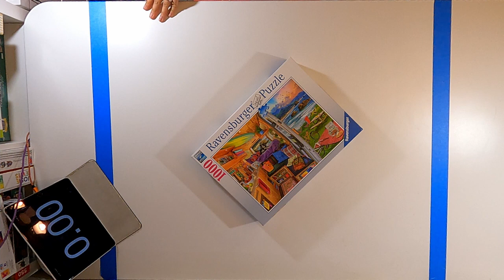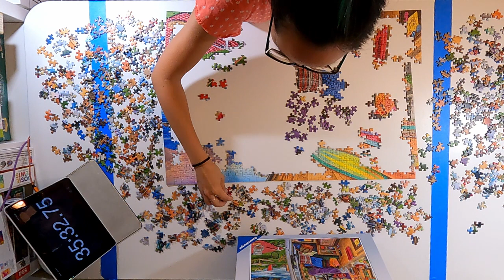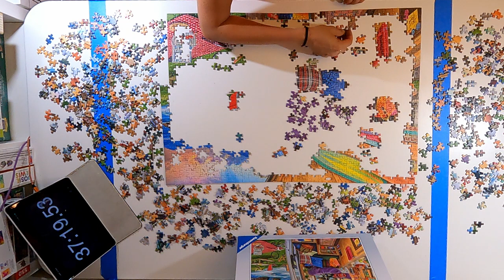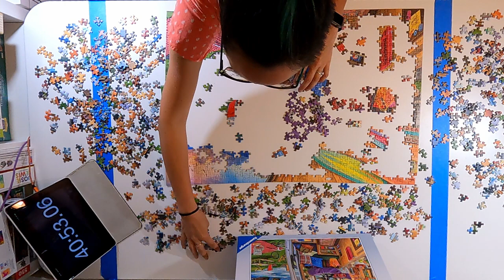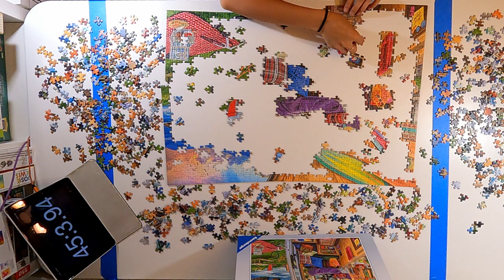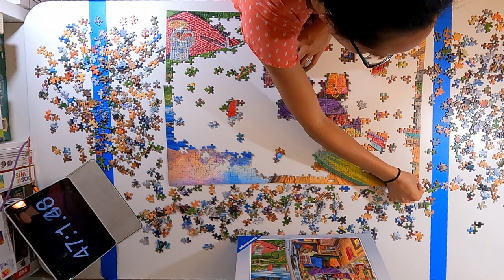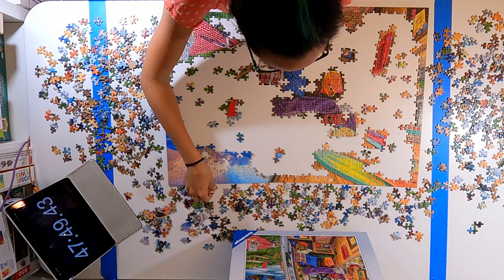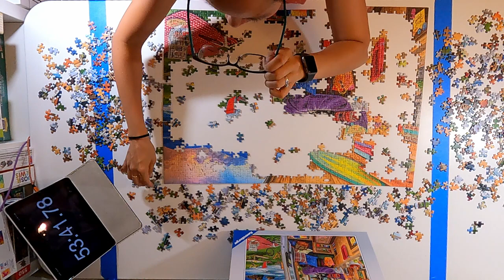August 1000 piece Rig Views